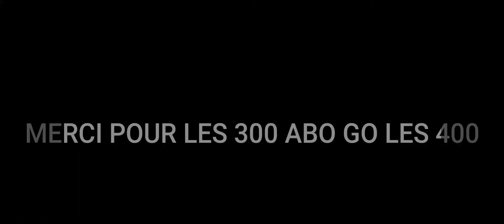Vidéos 300 Abo (Merci)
Bonjour ,Bonsoir je fait cette vidéos pour les 300 abonnés de ma chaine youtube